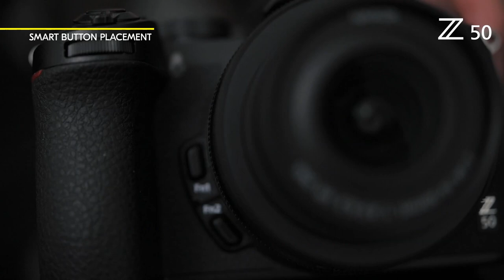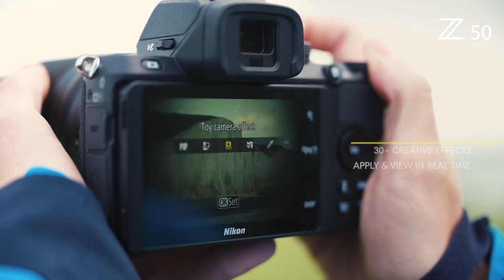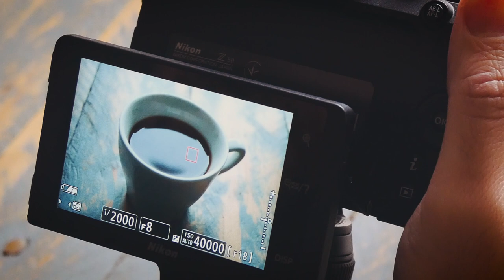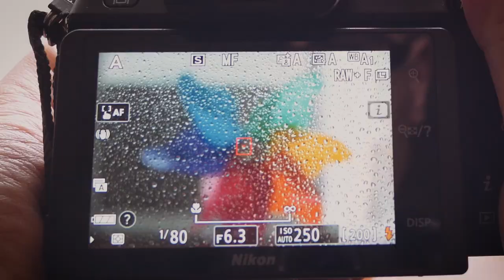Nikon Z 50 | Ideas para fotografiar desde casa con la Nikon Z 50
La rápida y potente cámara mirrorless Nikon Z 50 te permite realizar fotos brillantes.
Descubre junto a Photolari ideas para crear interesantes fotografías desde casa.